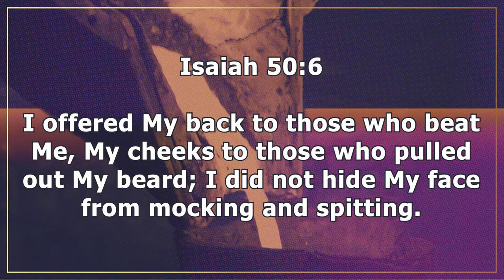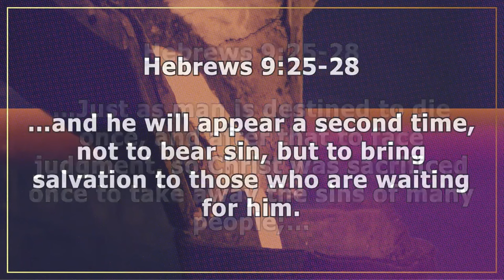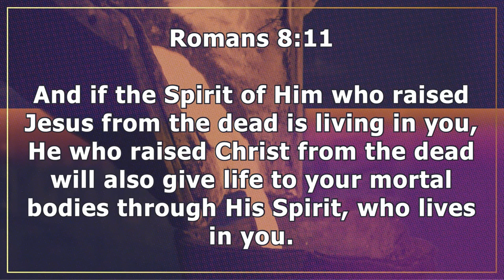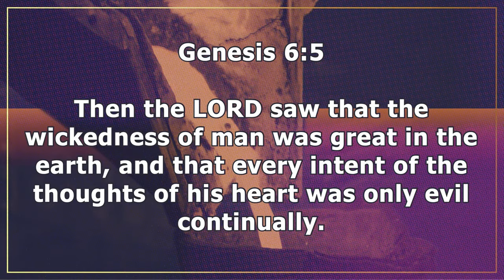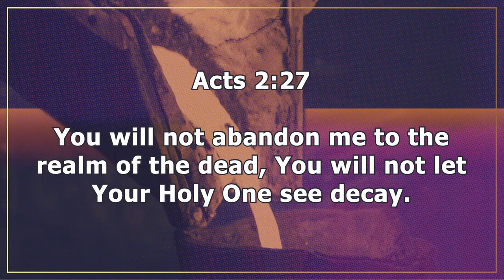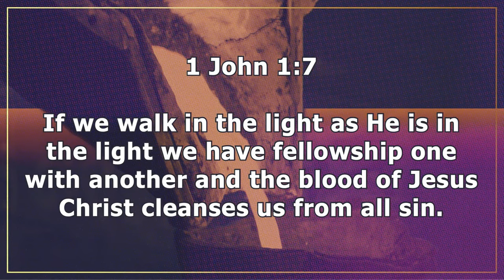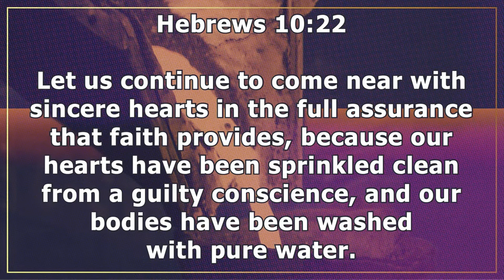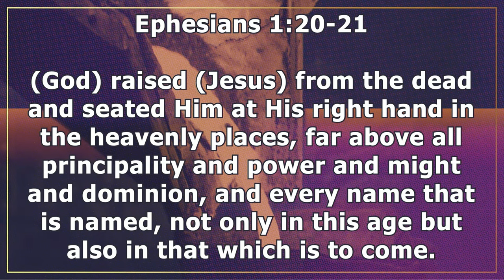1 Peter 3:18-22 | Christ Suffered Once | 7.24.24